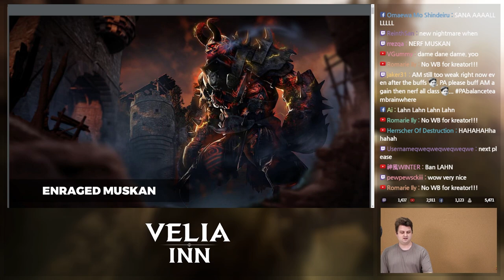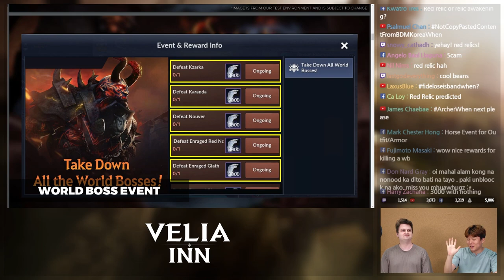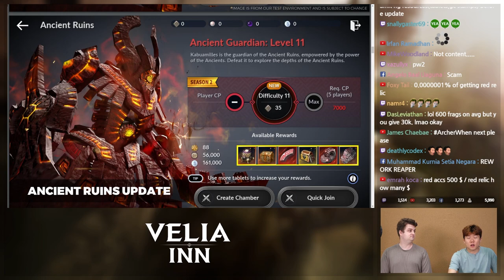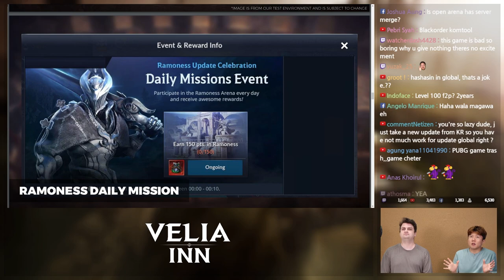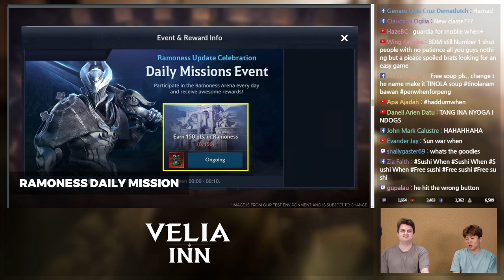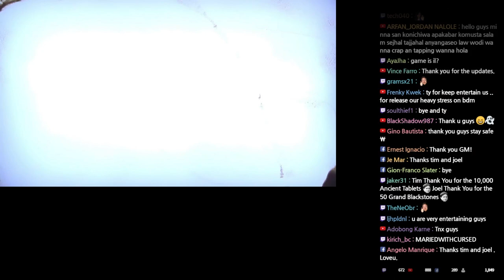Nobody Expected This - Velia Inn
Velia Inn Ep. 36 with Tim & Joel / 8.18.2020

Stream Timeline
00:00:00 - Surprise Reveal
00:04:22 - Patch Notes
00:32:52 - Mini-Game Mission